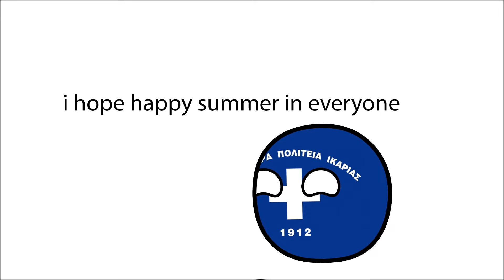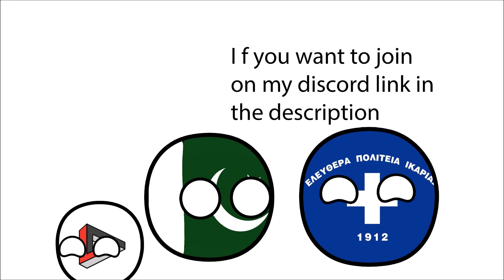Happy Summer +200 subs special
Happy Summer :)